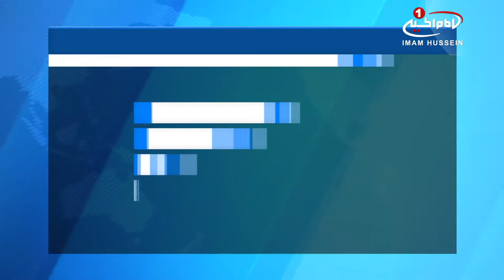ممنوع شدن استفاده از پوشش صورت، در دانمارک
سرانجام دانمارک استفاده از پوشش همه صورت در اماکن عمومی را ممنوع اعلام کرد.

به گزارش رویترز، پارلمان دانمارک سرانجام قانون پیشنهادی دولت دست راستی این کشور را مبنی بر ممنوعیت استفاده زنان از برقع و نقاب تصویب کرد.

بدین ترتیب دانمارک نیز به فرانسه و دیگر کشورهای اروپایی در تصویب این قانون پیوست.

براساس این قانون که از روز اول اوت به اجرا درخواهد آمد، پلیس حق ندارد نقاب را از روی صورت زنان بردارد اما می‌تواند آنها را جریمه کرده و یا مجبور کند به خانه خود بازگردند.

این جریمه نیز از هزار تا ده‌هزار کرون در مراتب مختلف تعیین شده است.